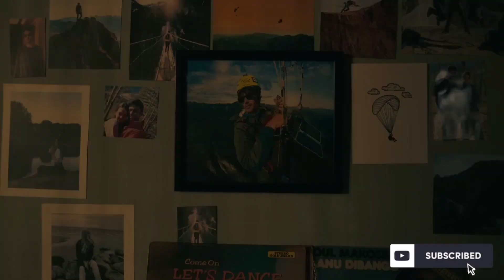Jimmy Top 5 Positives | Jimmy Top 5 Advantages | Jimmy Top 5 Pros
Related tags🔖

Hope you will all enjoy this video about jimmy 5 door top 5 advantages